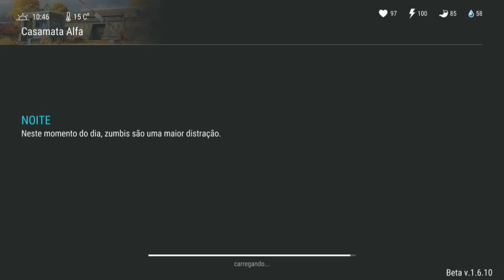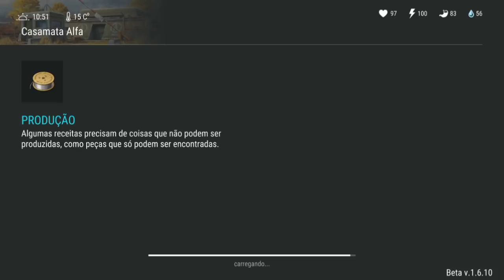BUG TELETRANSPORTE - O CAÇADOR CEDO SUMIU NA PAREDE - LAST DAY ON EARTH SURVIVAL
O CAÇADOR CEDO SUMIU NA PAREDE

PROGRAMAS QUE USO EM MEUS VÍDEOS :

PIXEL LAB
PS TOUCH
KINE MASTER
POWERDIRECTOR
AZ SCREEN RECORDER PRO
SCR